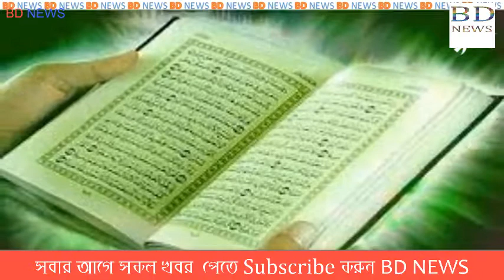গোটা সৌদিআরবকে নাস্তানাবুদ করে ছাড়ল যে চিঠি ! জবাব কি আছে সৌদির কাছে !